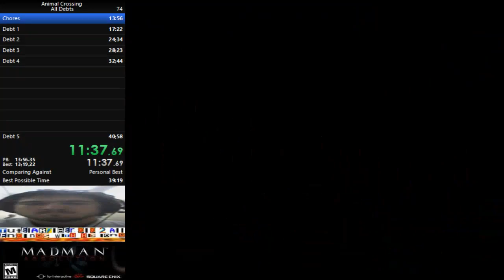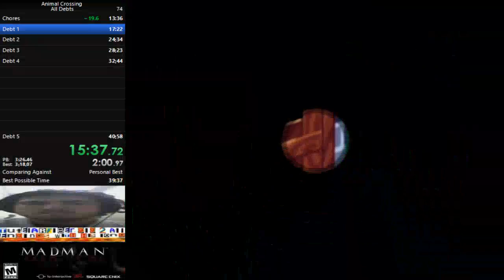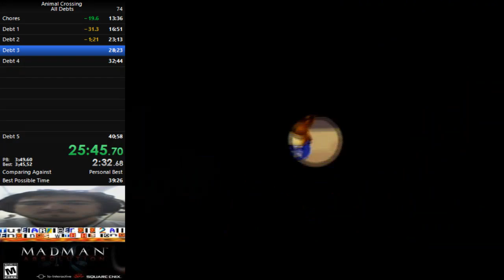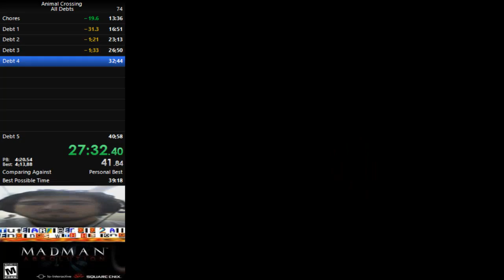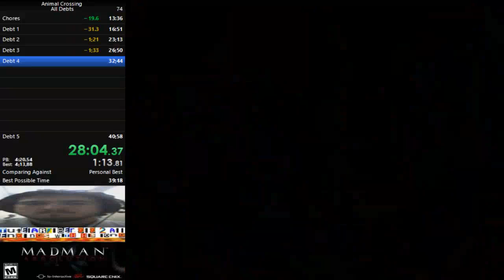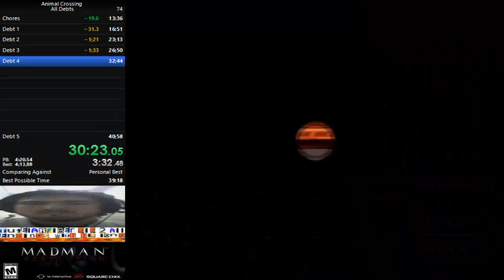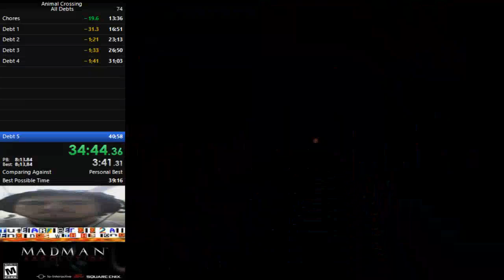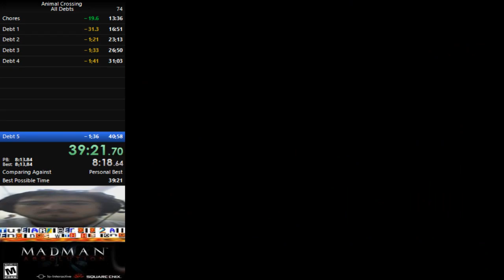Animal Crossing All Debts PB 39:24